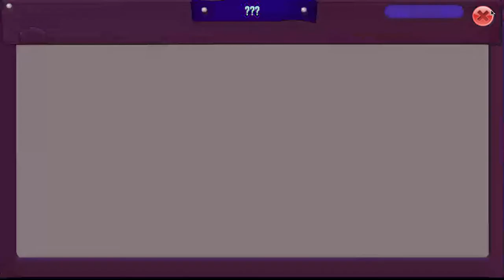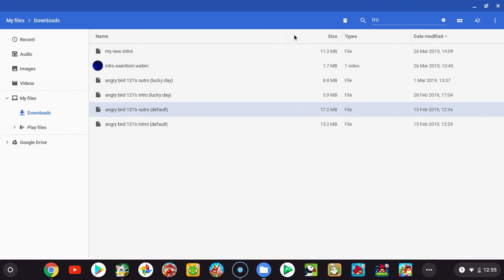the pet potion dosen't work in the phantom dimension! ajpw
in this video, i test the pet potion to the limit!